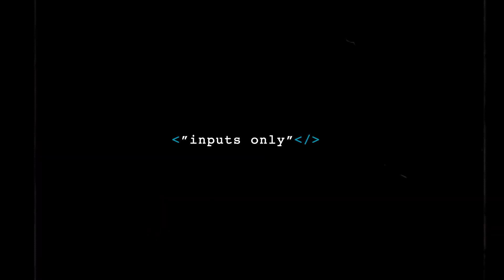The Real Reason Suffering Exists - Dr. John Demartini | E10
Be it the loss of a loved one, a relationship, or otherwise... grief is something we've all dealt with. My guest today not only explains why no grief should last longer than 3 hours but he takes us through his grief deconstruction process, too.

Dr. John Demartini is a polymath, human behavior expert, and internationally published author.

In this episode, expect to learn why grief is a fallacy, how your life revolves around your innermost dominant thought, how your values are formed and what they say about you… and more. Including my personal favorite, why we often fall back into previously conquered patterns.

00:00 Why Grief Shouldn't Last Longer Than 3 Hours
04:49 Understanding The Role Grief Plays In Life
09:26 Challenging and Changing Social Conditioning
14:15 Why We Experience Grief and Suffering
15:04 How To Find Transformation in Loss
38:21 Why Your Voids Lead To Your Values
58:02 Uncovering Unconscious Motives
01:10:19 Navigating the Murky Waters of Morality
01:16:38 Living With a Mission and a Vision
01:24:57 Life Lessons on Love and Wisdom

Leisure Project | Hydration Made Happier
Receive a discount at checkout using code: INPUTSONLY10